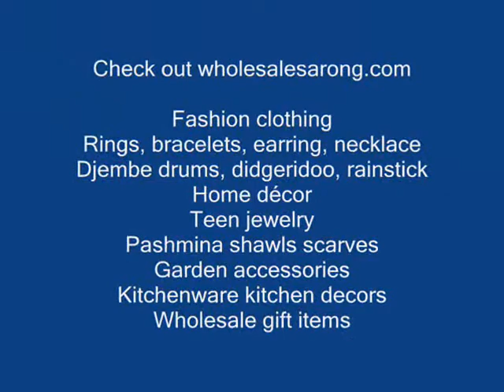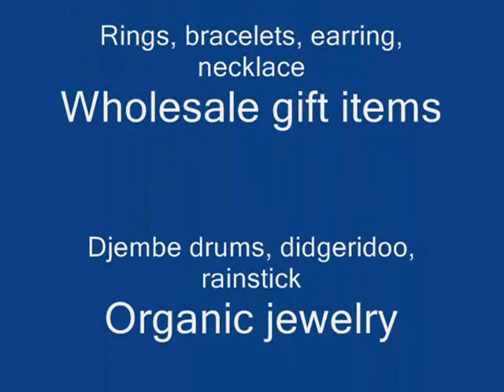shawls scarves jackets scarves wholesalesarong.com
shawls scarves distributor
shawls accessories
shawls scarves ponchos
shawls scarves wraps
evening shawls scarves
discount silver necklaces
cheap silver necklaces
buy silver necklaces
bali jewelry suppliers
bali jewelry wholesale